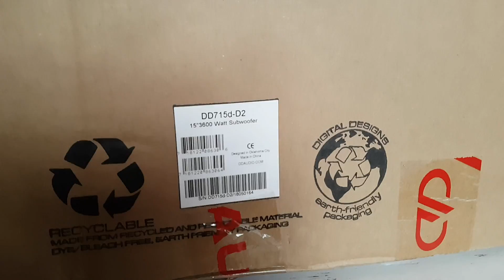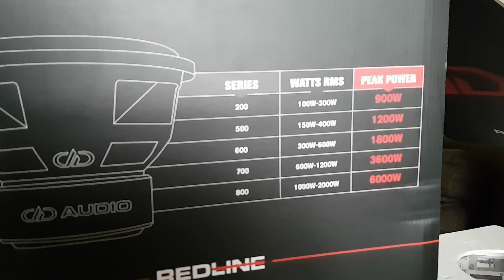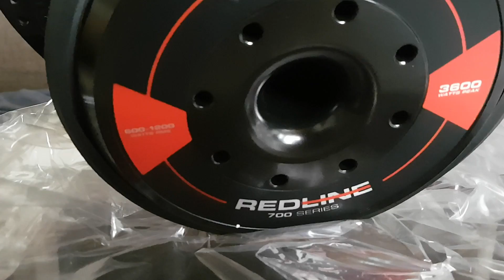NEW DD Audio Redline 715d 15" 1200W RMS 3600W Peak Unboxing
DD Audio Redline 715d-D2